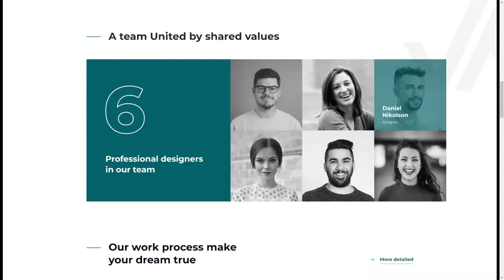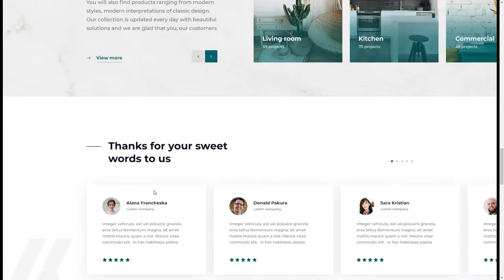Mint - Interior Design XD Template elegant trendy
Tags architect, architecture, buerau, building, construction, elegant, interior, interiors, luxury, modern, planing, trendy